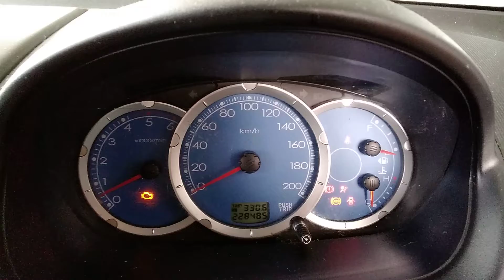DISMANTLING 2008 ML TRITON GLX-R DUAL CAB 4WD 3.2LT TURBO DIESEL WITH 5 SPD MAN C6986